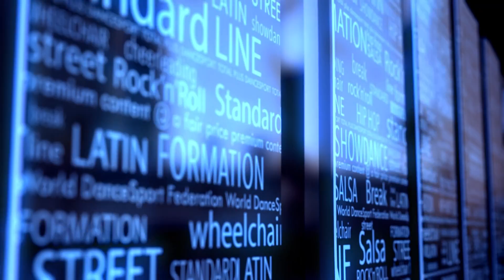2014 GrandSlam Standard Moscow | The Final Teaser | DanceSport Total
2014 GrandSlam Standard Moscow | The Final Tease

Trailer for the 90-minute VIMEO ON DEMAND programme on the 2014 GrandSlam Standard Moscow that was danced on 25 October. US$ 2.95 for 30 days!

It was one of the latest finals in history of DanceSport. The first couple came onto the floor of the Crocus Expo past 1.a.m for its first solo dance. The awards presentation was held at 02:15 a.m.